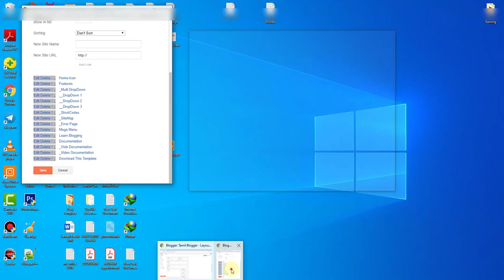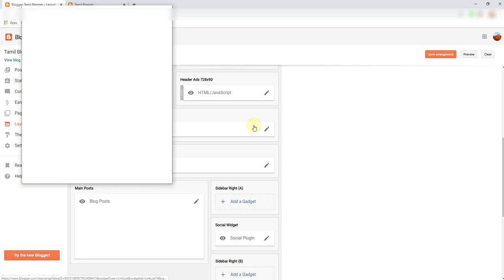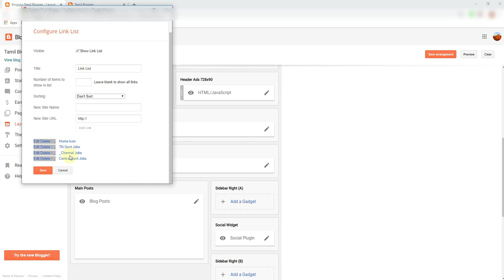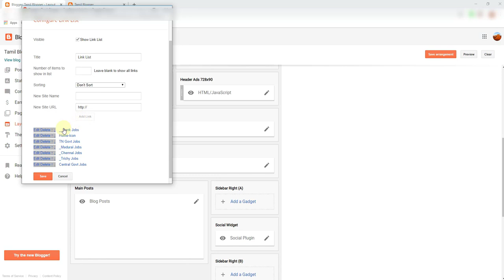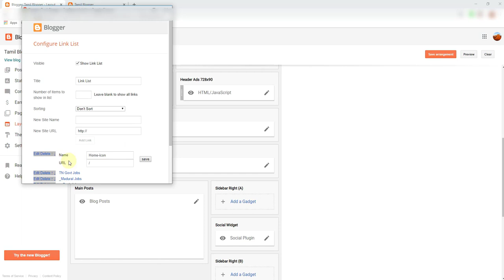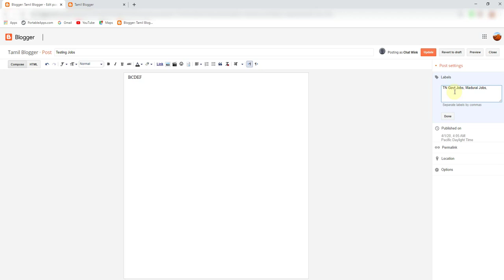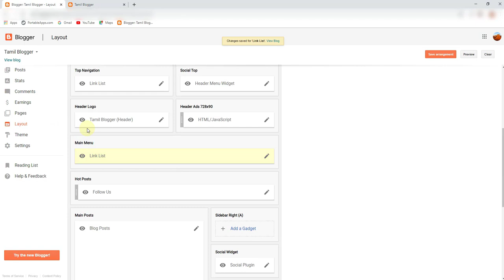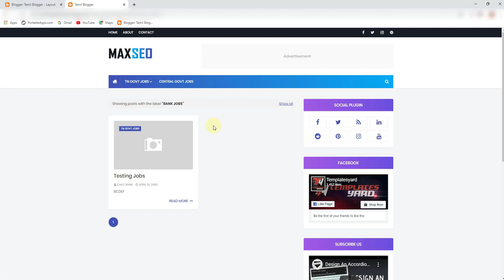How to Add Main Menu And Sub Menu in Blogger in Tamil | Tamil Bloggers